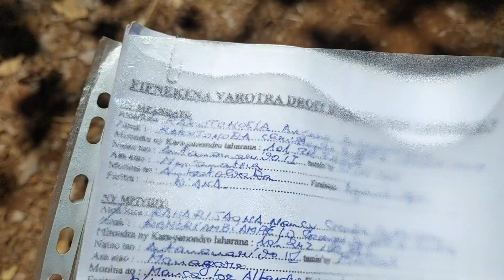Entrepreneurs Day Episode Five Nosy Be Madagascar 🇲🇬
Entrepreneurs day Nosy Be Madagascar